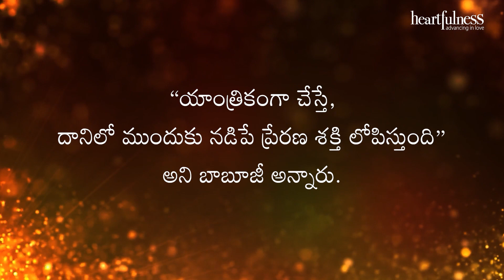అంతర్వాణి | ఆత్మీయానుబంధం | Heartfulness | 31-07-2022